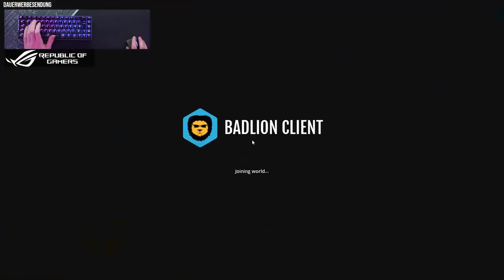MEINE POSITION = GETAUSCHT MIT JEDEM MONSTER